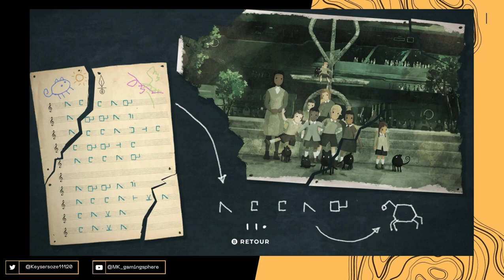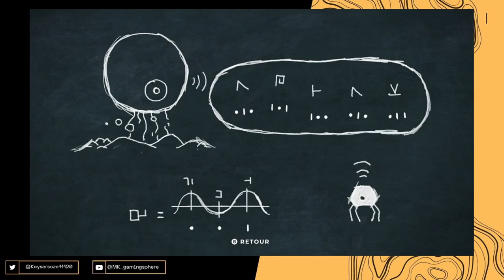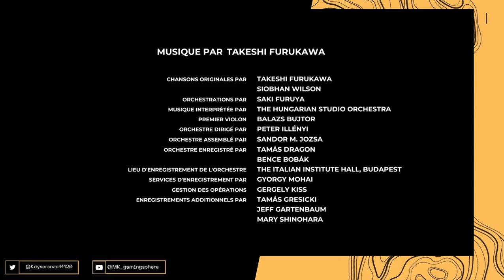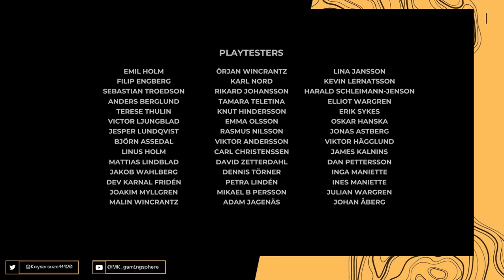PLANET OF LANA - Episode 03 - Gameplay FR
🎮 MA GAMING SPHERE 🎮

Une planète, synonyme autrefois de parfait équilibre entre humains, nature et animaux, s'est désormais transformée en quelque chose de complètement différent.

La discorde sommeillant depuis des centaines d'années s'est finalement révélée sous la forme d'une armée sans visage. Mais ceci n'est pas une histoire de guerre. Ceci est une histoire qui s'articule autour d'une planète pleine de vie et de beauté, et du périple qui a pour but de la conserver ainsi.